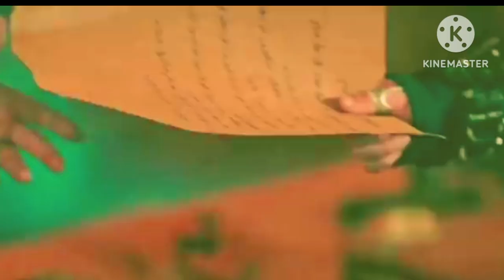ertugurl angry mood😡 🔥ertugurl vs gunalp bey⚡| apls in action 🔥